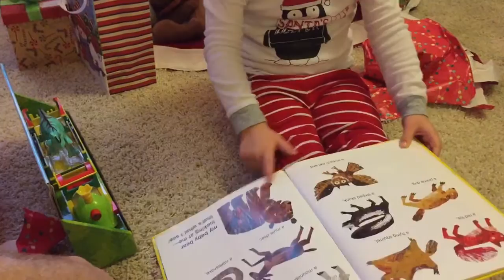Reading a new Christmas Book